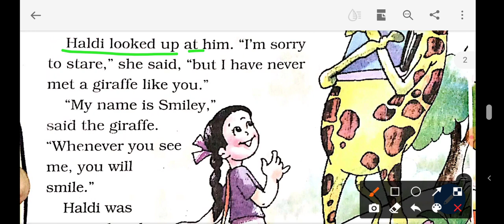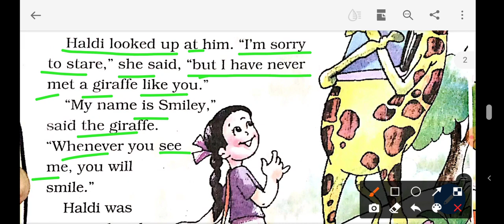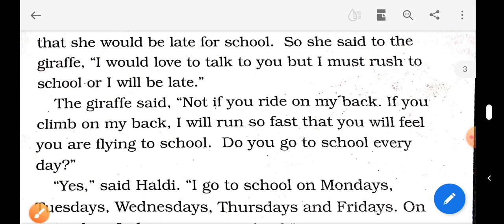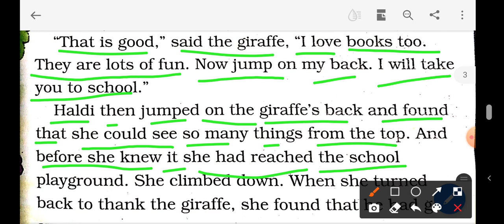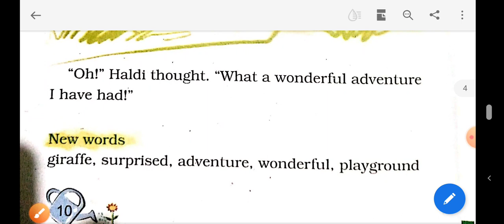Haldi's Adventure ,class II